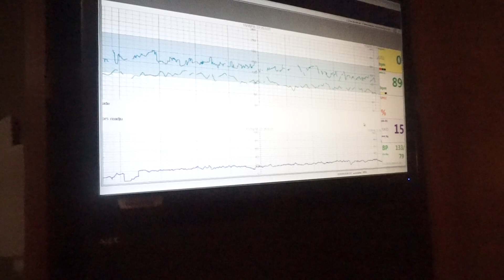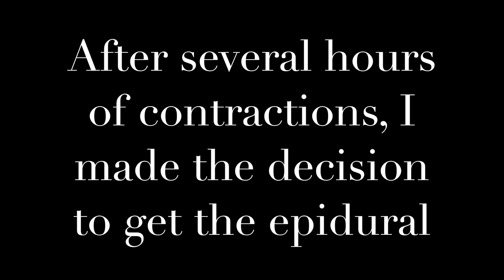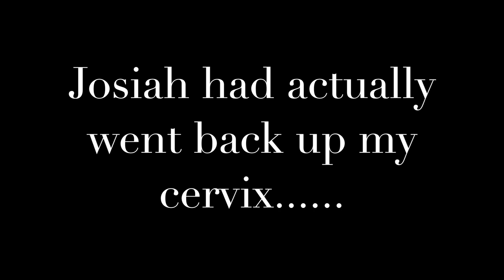Labor & Delivery Hospital Vlog Pt I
Please watch 1080 HD

Hello Everyone!

I am so excited to show you the first part of our journey to get baby Josiah.  He was born Monday, November 21st at 9:54 p.m. at 5 lbs and 10 oz.